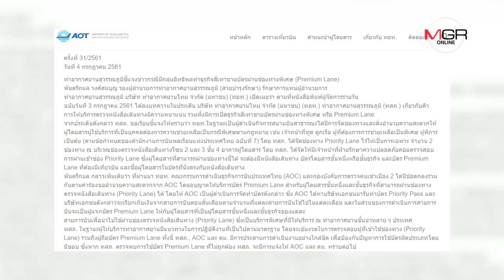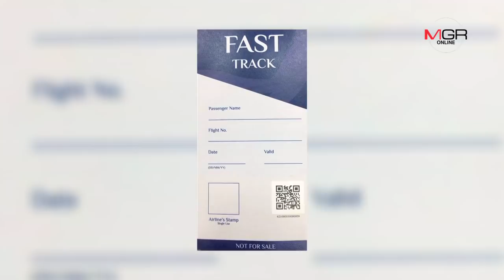จาก "Premium Lane" สู่ "Fast Track" แฉทุจริต? บัตรช่องทางพิเศษสุวรรณภูมิ